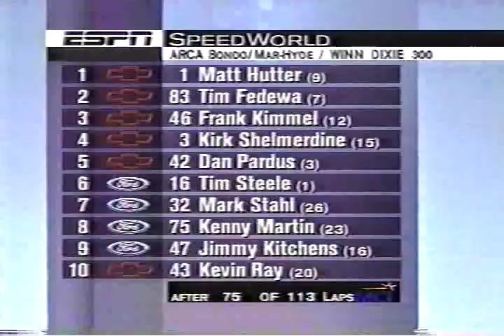1997 ARCA Crash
Crash that wiped out alot of big names including a young Adam Petty